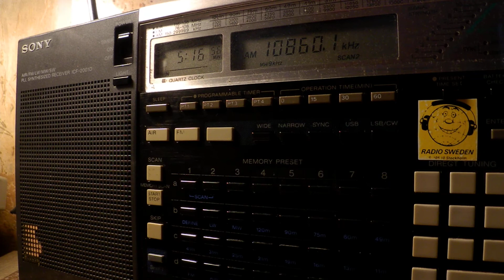26 05 2017 Numbers station Cuban Spy HM01 in Spanish 0515 on 10860 Bauta